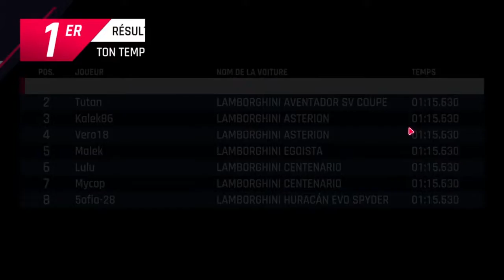Asphalt 9: Legends | [1:10.014] Lamborghini Celebration Part.2 ! w/ Lamborghini Centenario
1st Centenario in Windows ! Good luck everyone !